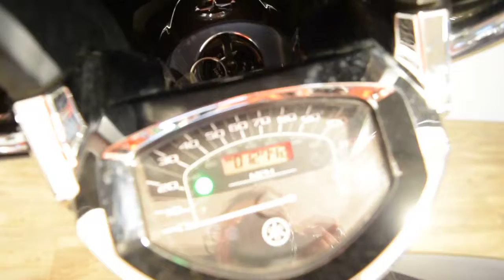2014 Yamaha Vstar 1300 Deluxe for sale at Monster Powersport, Wauconda, IL